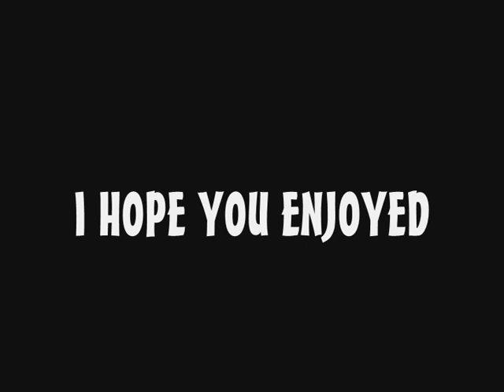GTA"SA ReAnimation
My Latest Stutn Movie.
I Made It In December 2007, It's Now April 2008. That's Because I Forgot To Upload It...